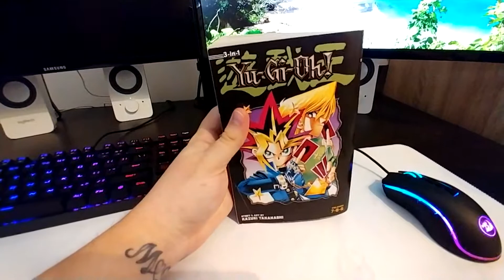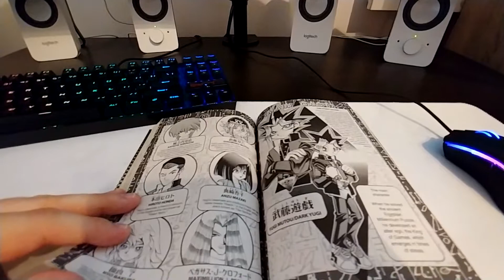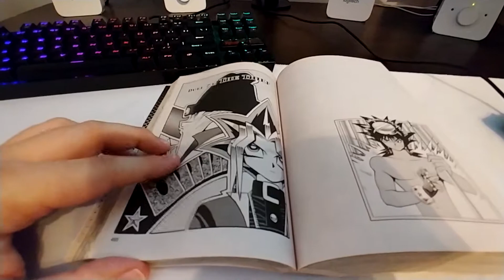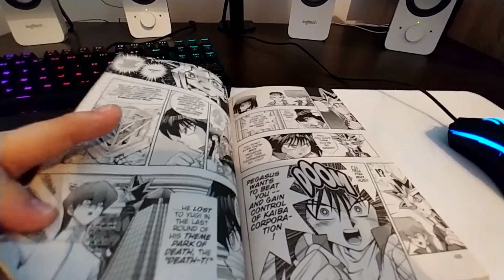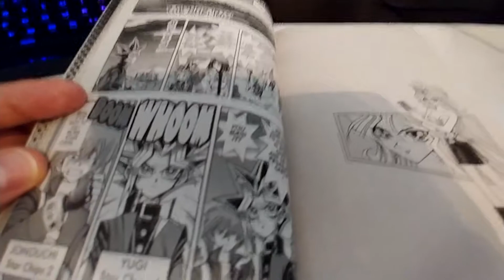Duelist Kingdom! - Yu-Gi-Oh! (3-in-1 Edition) Vol. 3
(◠‿◠)っ♥